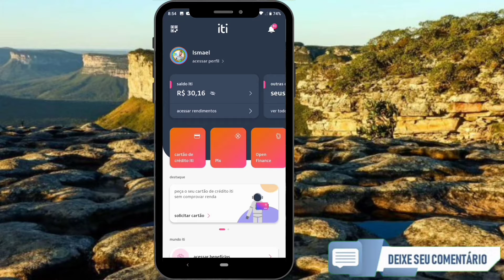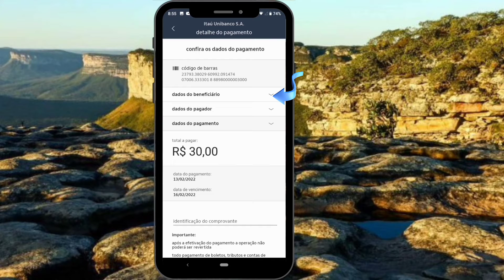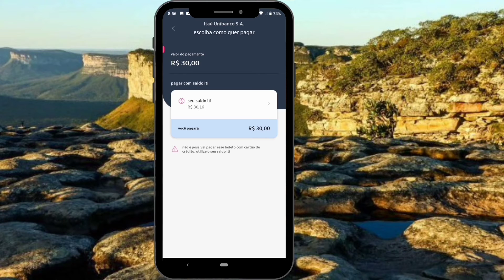Como pagar um Boleto no banco Iti Itaú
como pagar um Boleto pelo iti Itaú passo a passo simples e fácil.

Nesse vídeo mostro como pagar um boleto pelo ITI.

Iscreva-Se no meu outro canal: @MaelTutoriais

00:00 - INTRODUÇÃO.
00:36 - COMO PAGAR UM BOLETO NO ITI ITAÚ.
01:06 - DIGITAR CÓDIGO DE BARRAS.
02:17 - COMFIMAR PAGAMENTO.
02:44 - FINAL DO VÍDEO.